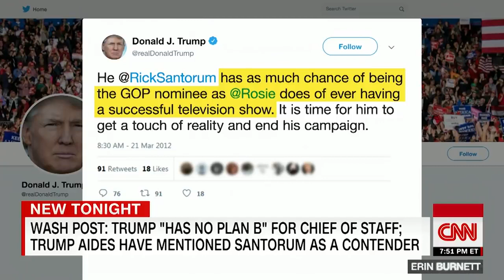Trump chief of staff candidate drops out live on CNN